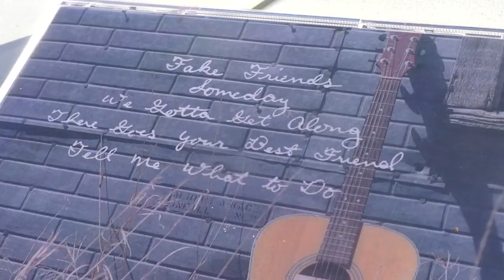Fixer Upper CD's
A little announcement about my original EP, "Fixer Upper"; release date August 5th, 2022.

I'm happy to finally record and release a few of my own songs. This was a fun project to do, and I had a great time laying down some nice tracks with my longtime friend/client Collin Lacki, as well as some vocals from Michelle Maggio, and I wrote and recorded a song with my brother Nick.